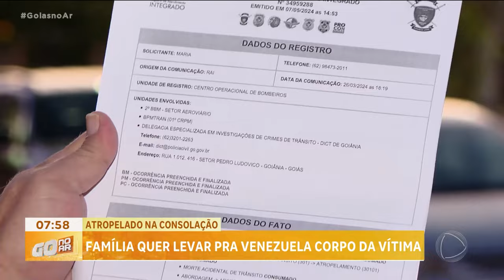MORRE VENEZUELANO - ATROPELADO NA CONSOLAÇÃO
FAMÍLIA QUER LEVAR PRA VENEZUELA CORPO DA VÍTIMA. A FAMÍLIA QUER LEVAR PRA VENEZUELA O CORPO DE ANRÊS FERNANDES, O VENEZUELANO QUE MORREU NO HOSPITAL DEPOIS DE DUAS CIRURGIAS POR CAUSA DE UM ACIDENTE DE TRÂNSITO. ELE FOI ATROPELADO ENQUANTO ATRAVESSAVA A AVENIDA CONSOLAÇÃO, AQUI EM GOIÂNIA.